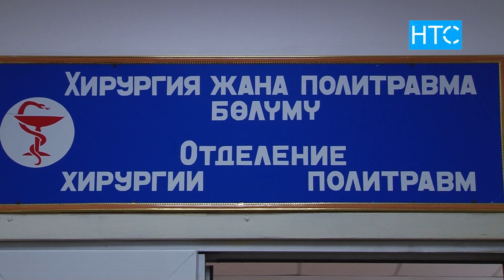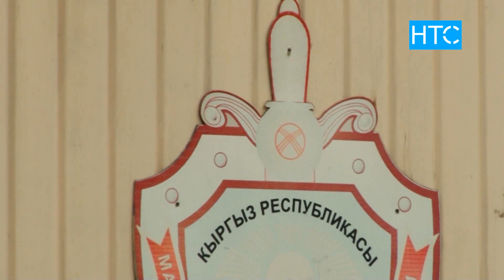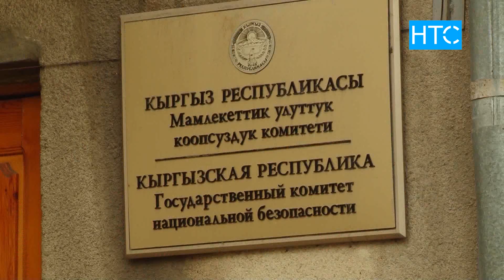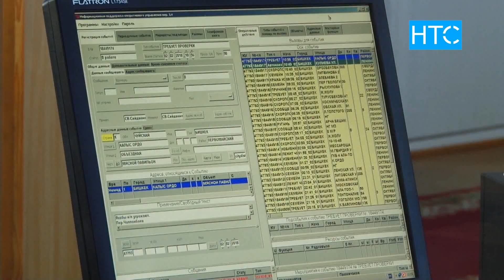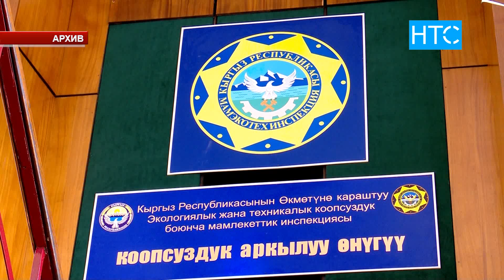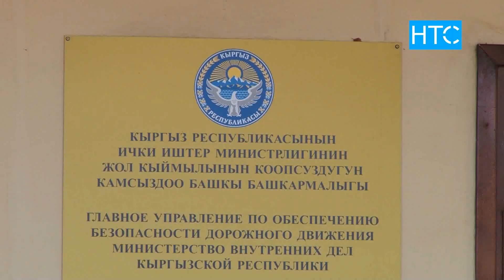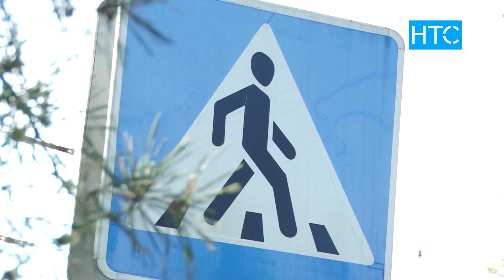Новости / 06.08.19 / НТС / Выпуск новостей - 20.30 /